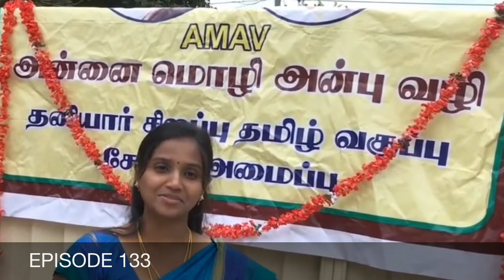TAMIL IN TWO MINUTES Australia AMAV EPISODES 129 to 136 ! Stage 3! Non Profitable service channel !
AMAV TAMIL FUN CLASS